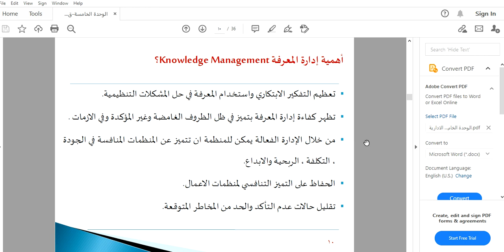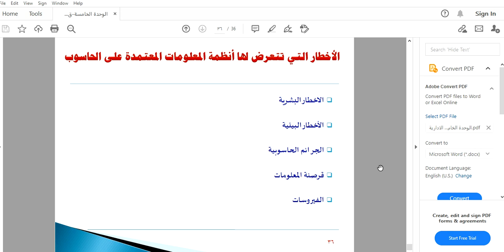المحاضرة 24 تكنولوجيا الاتصالات والامن المعلوماتي لانظمة المعلومات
د.أحمد شرف
كلية العلوم الإدارية والمالية